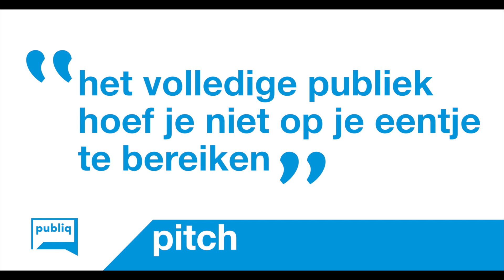publiqForum 2018 - Johan Moerman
Johan Moerman (Rotterdam Festivals) over publiekssegmenten.